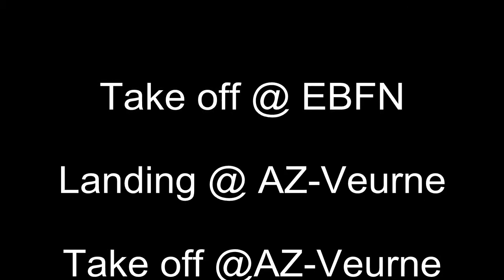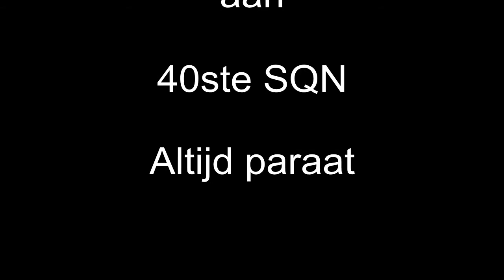Basis Koksijde: Scramble 10/02/2015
take off @ EBFN
landing @ Az veurne
Take off @ Az veurne